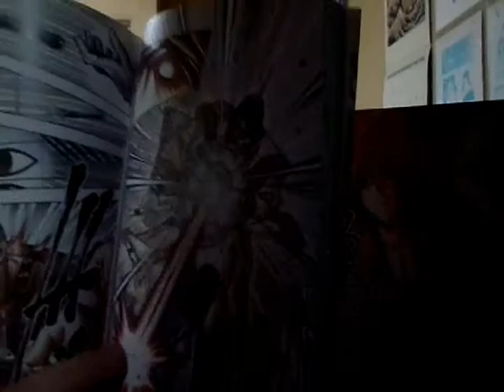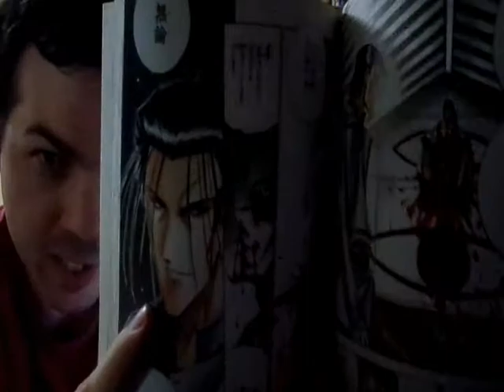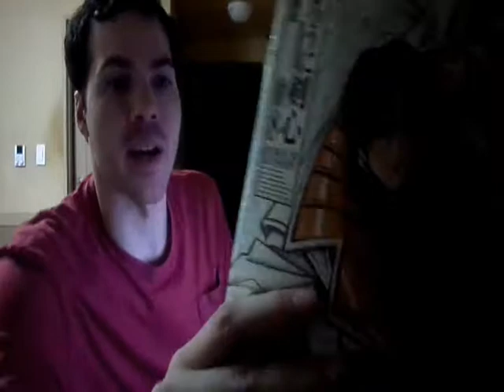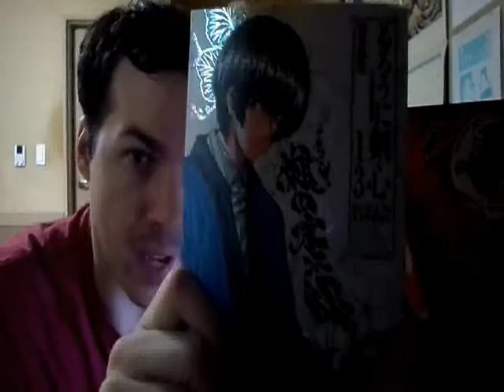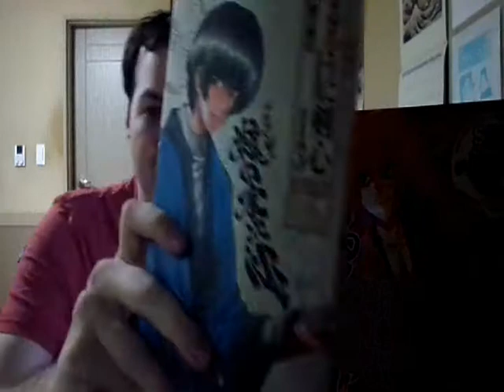Ruroken: Hokkaido Arc Ch. 2 Discussion - The Wolf of Mibu Returns!!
This is my latest discussion from ACT 2 of Ruroken, the Hokkaido Arc. Hope you guys enjoy,